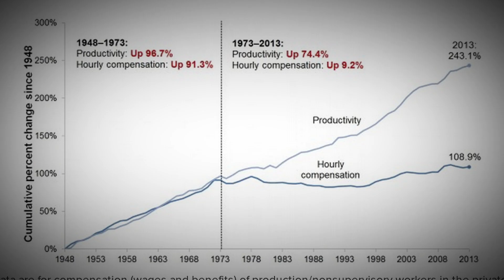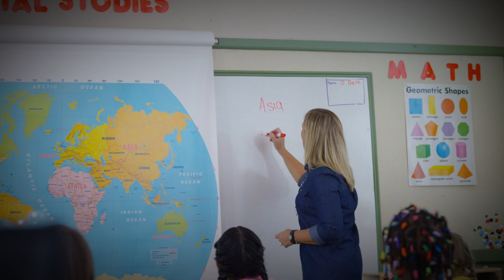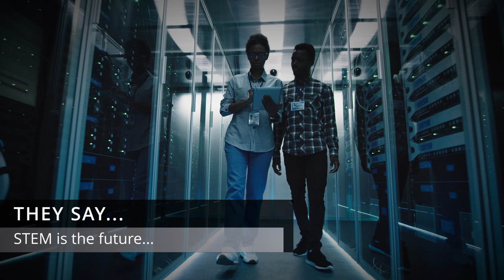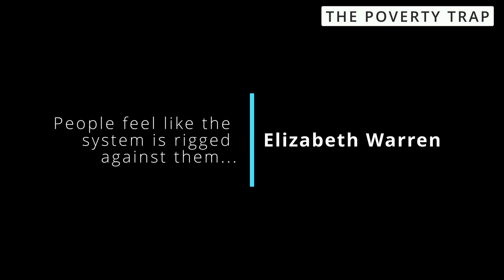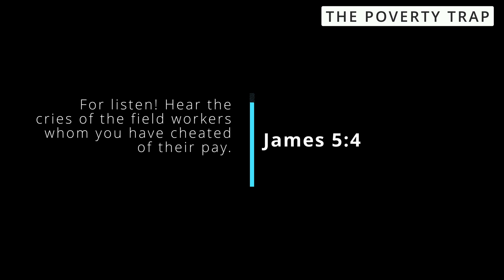Missing Pieces - The Dominoes Fall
While corporations continue to fight unions, cut worker salaries and benefits, move jobs overseas, and disparage their working level staff as lazy and entiled, a cascade of management failures has been piling up underneath their arguments...